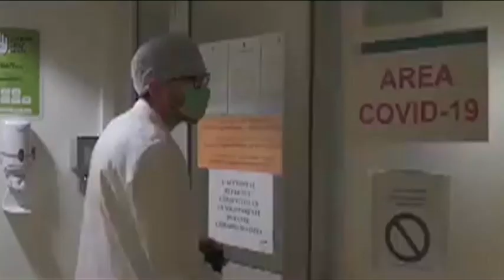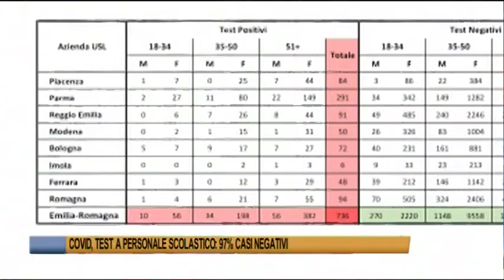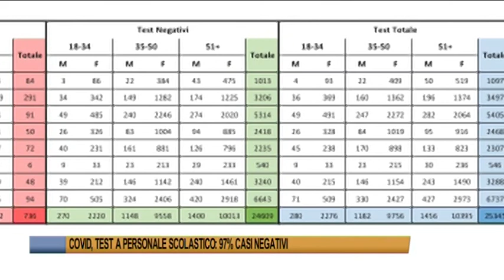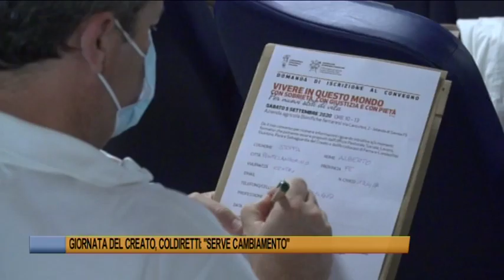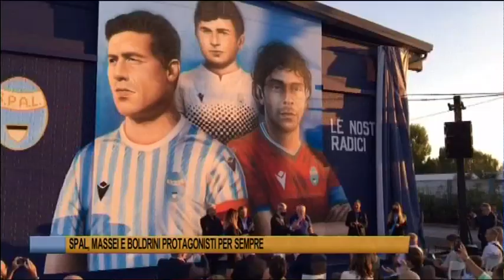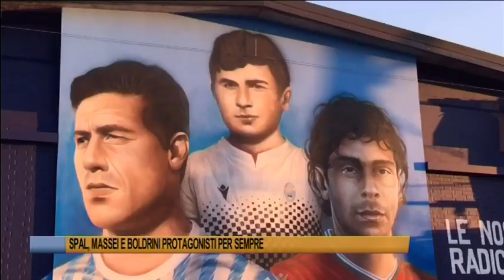Ferrara - Telegiornale del 5 settembre 2020 - Edizione delle 19,30